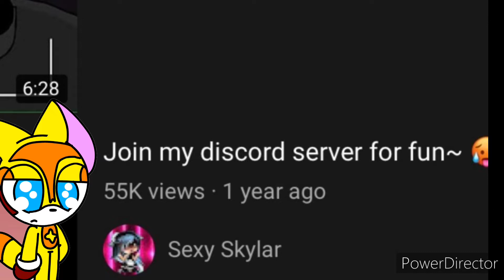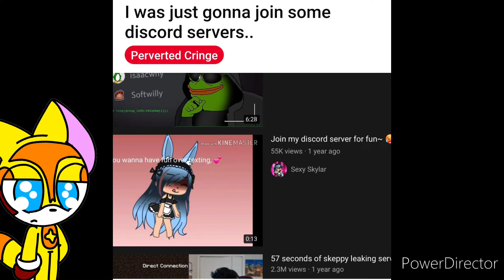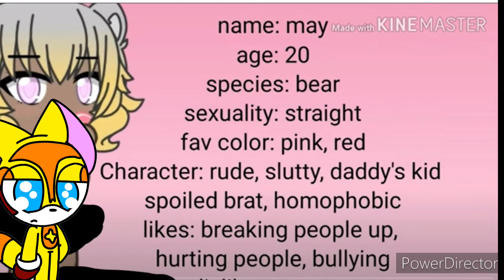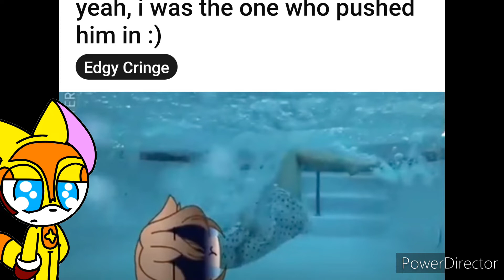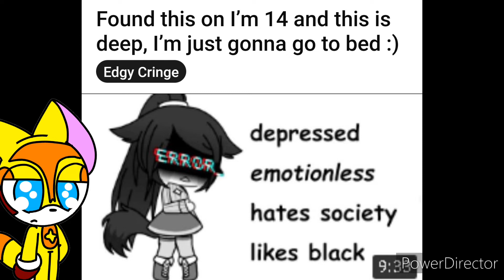Ah Yes, The Life Of R/GachaLifeCringe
I literally had to download Reddit for the sake of this video XD